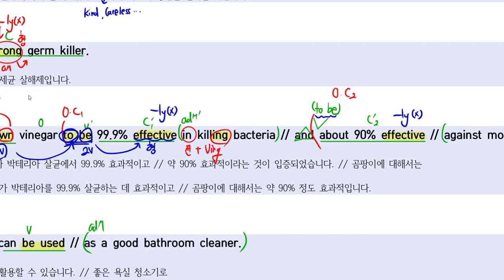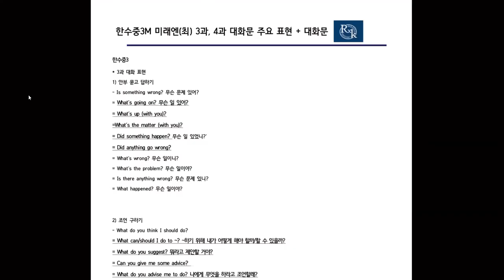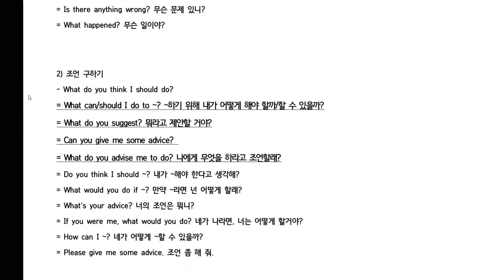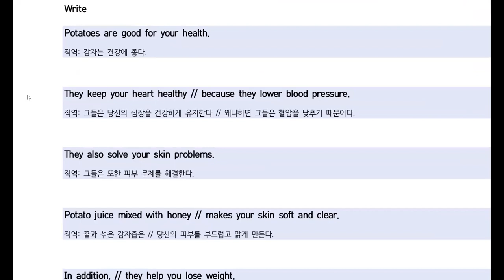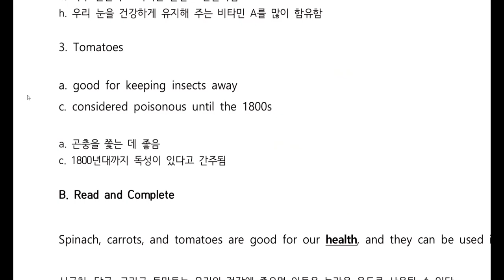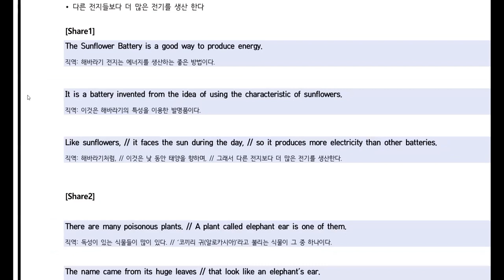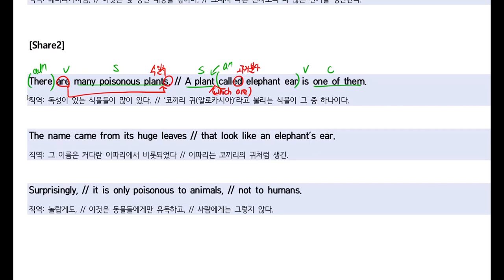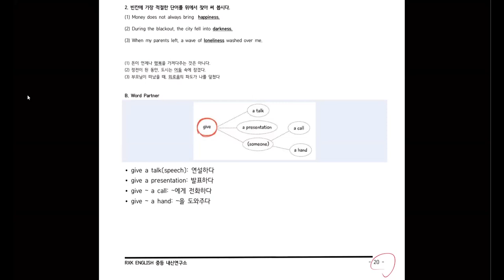23_06_26_한수중3_내신대비_시우T